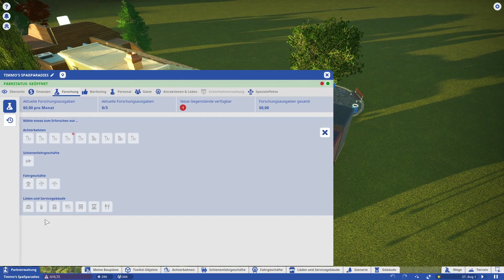Geldprobleme | Planet Coaster [#003]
Heute gibt es eine neue Folge des neuen Projekts: planet coaster! Heute eher etwas entspannter - ich probiere nämlich Geld zu bekommen. Ob das klappt? Das seht ihr jetzt! Viel Spaß mit diesem sehr entspannendem Video! :3
🔽LIES MICH🔽

🔽UNTERSTÜTZEN UND SO🔽

🔥LIKEN👍

🔥NEU: Wer über folgenden Link etwas im LabyMod-Store einkauft, werden 5% eurer Summe als LabyCoins auf *mein* LabyCoins-Konto gutgeschrieben.💲

🔽SONSTIGES🔽

🔥VIEL SPAß!🔥
* Bei mit 💲 gekennzeichneten Links handelt es sich um sog. Wenn du darüber etwas kaufen solltest, bekomme ich, in dem Fall, 5% deiner Einkaufssumme im LabyMod-Store als LabyCoins gutgeschrieben. Für dich entstehen dabei keine zusätzlichen Kosten.